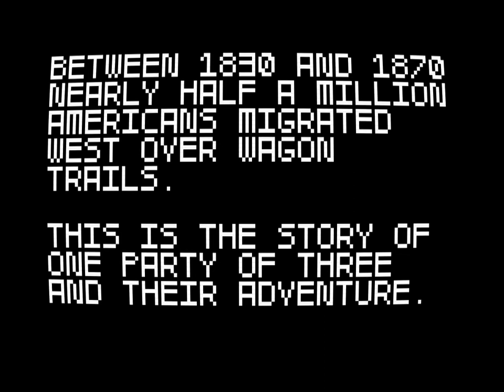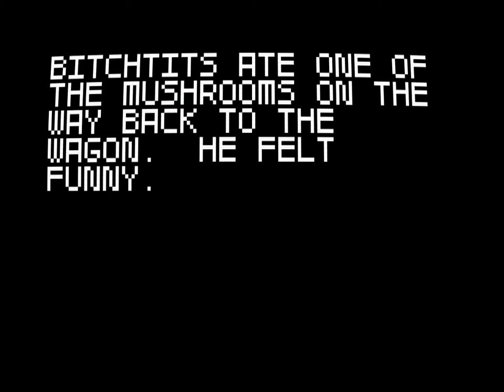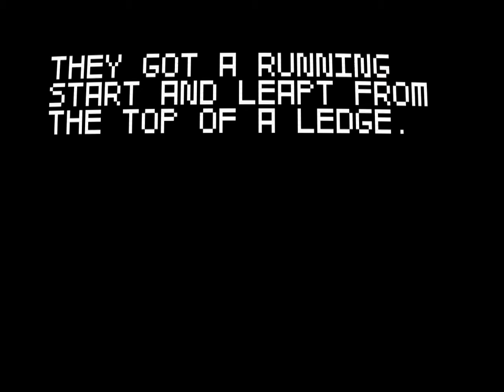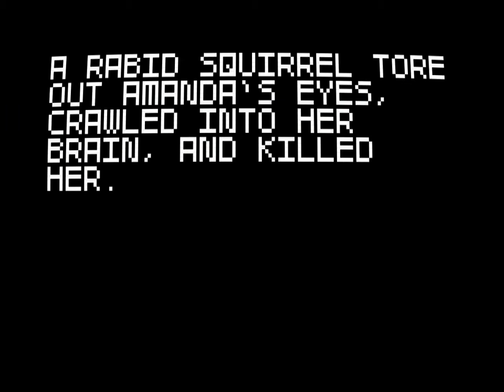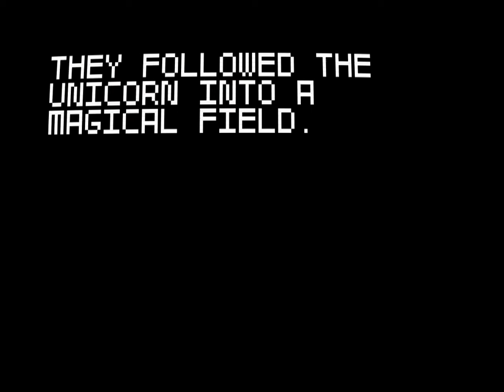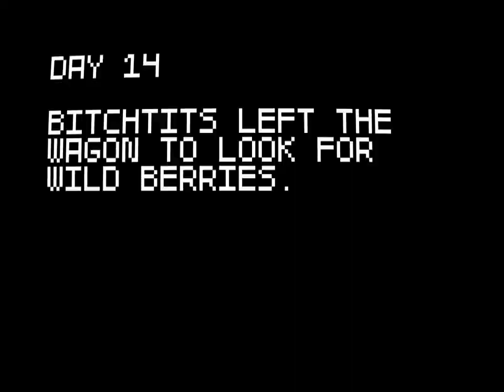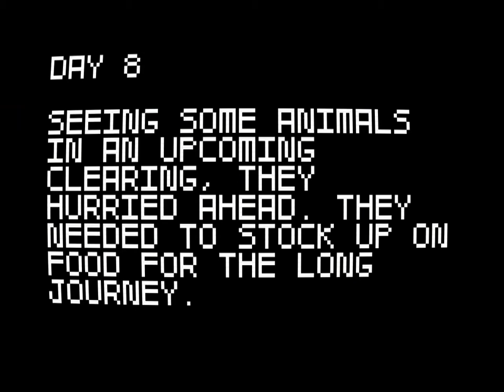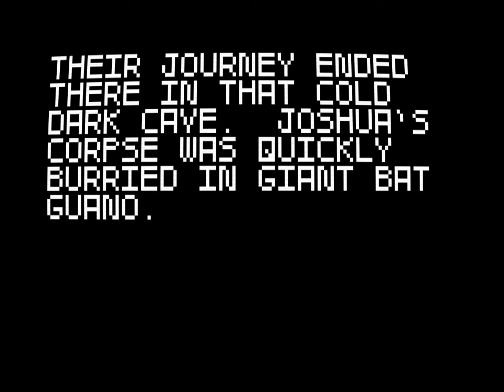Indie 1 - Super Amazing Wagon Adventure : BEEEEEESS!!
Intro made by: TheForgottenFilms members Mac Lobuzz, and Andrew Baker

Outro made by: DigitalxoTaco